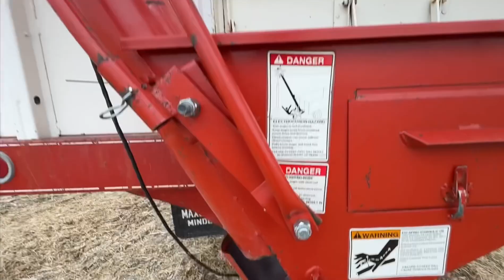1969 International Lone Star 1600 Grain Truck - Gasoline | For Sale | December 3rd